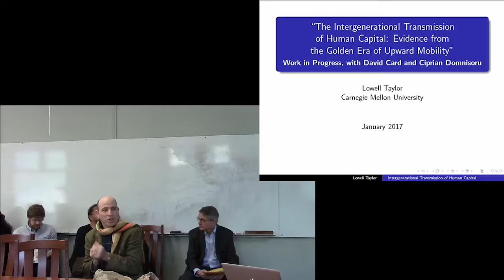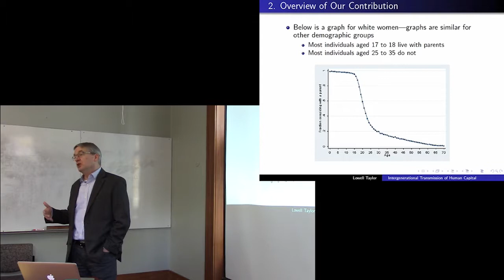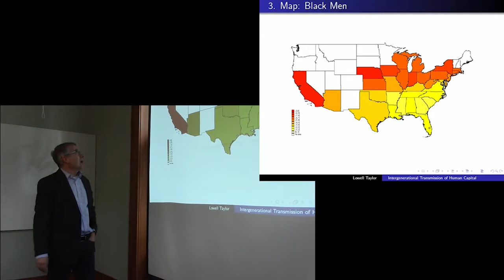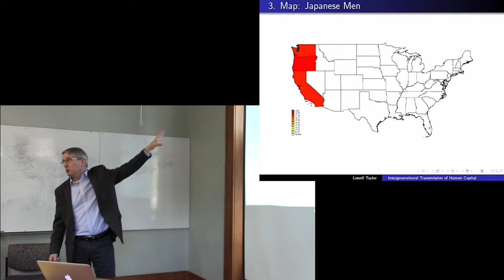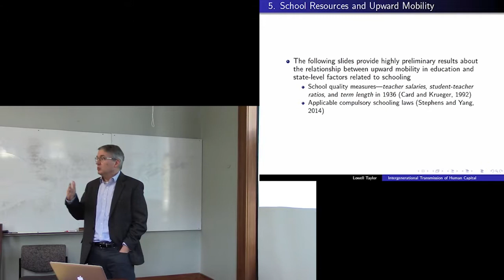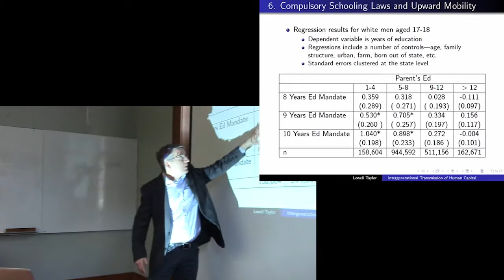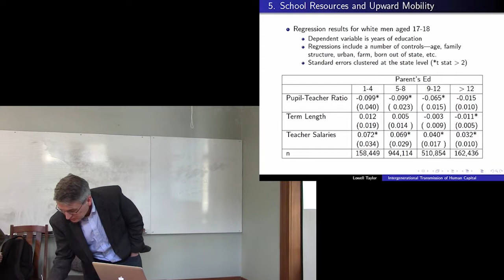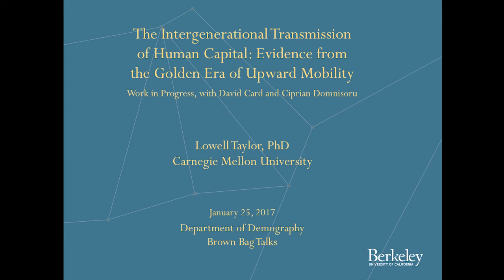Lowell Taylor, Demography Department Brown Bag Talk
"The Intergenerational Transmission of Human Capital: Evidence from the Golden Era of Upward Mobility"